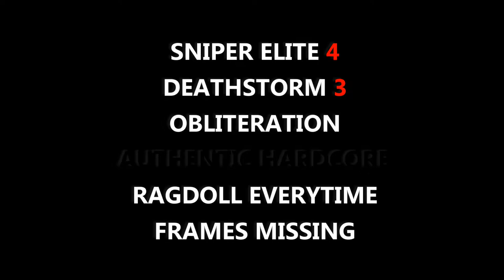SNIPER ELITE 4 OBLITERATION: AUTHENTIC HARDCORE: KARL SCREAMING.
I thought I would post this for the Team and the actual Map Maker to see as its the only Ragdoll I have had on Obliteration and YES it had to happen on Authentic Hardcore Mode: Grrrrrr

Hope these few minutes captured and uploaded helps get the "invisible manhole" or loss of collision mesh get all patched up. Its impossible to play without the fix.

[Through the Keyhole style voice]
"So: Who would play in a game like this? "

"Level Designer, its over to you:"

The purpose of this video: Once a gamer sees a fault or hole in the Collision Mesh, in the age of communication it only makes sense to contact the level designer and show them.
This prevents furore on forums, complaints that slow the teams down, and basically much ado about nothing.
Having just recently read an article about who and how this level was designed, it makes even greater sense to allow the designer to see the flaws.

Perhaps the designers software/OS is at fault for this? The point of it is so it gets a patch and quick.
Anyways.
Whatever the case, the faster the level designer is informed, the quicker it can be fixed.
And at that, just as I posted this, and via communication I have already informed the actual level designer about this.

Just before the Ragdoll the framerate begins to to drop as you can see:
However I have slowed them down a lot so the Level Designer can see exactly where the drop of is.

Hope you fix her up good Beck! Good Luck. Authentic Hardcore and Plus are on Hold.